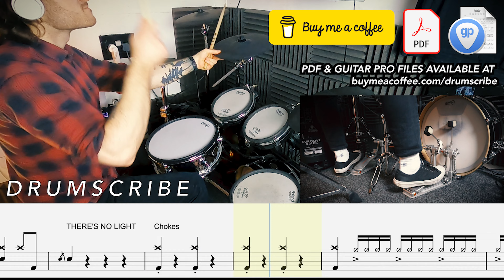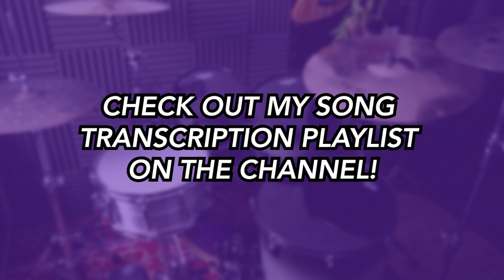Chasing Light - METALLICA (72 Seasons) | DRUM SCORE Sheet Music Play-Along | DRUMSCRIBE